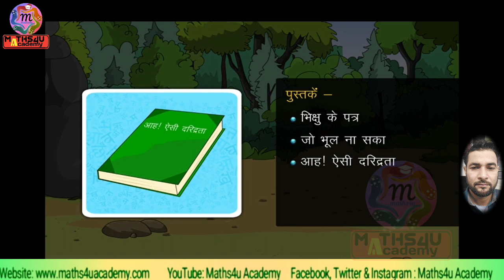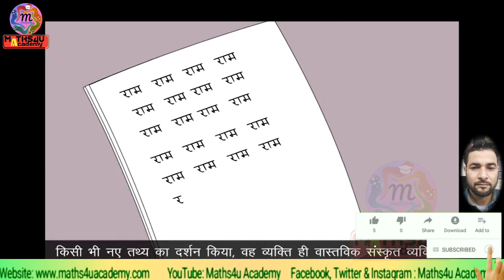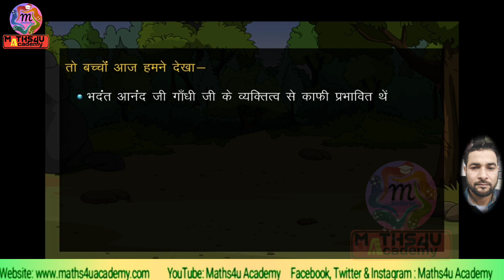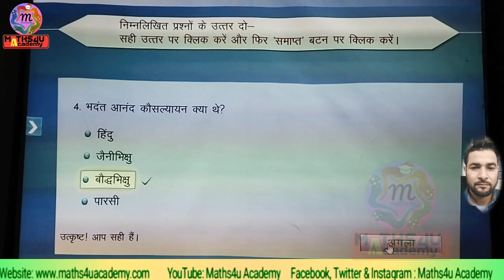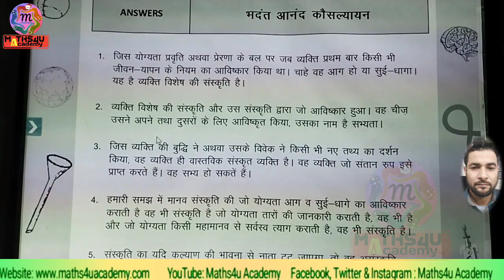Class X | हिंदी| क्षितिज| पाठ 17 | भदंत आनंद कोसल्यायन